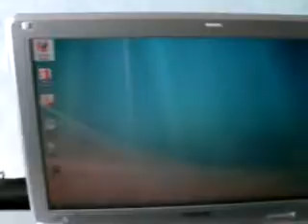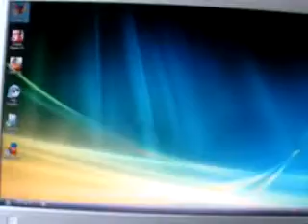Notebook Philips Freevents X Series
Notebook Philips Freevents X60IT

Intel® Core™ 2 Duo T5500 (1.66GHz)
Mobile Intel® 945PM Express chipset
1024MB DDR2 667MHz SODIMM (1 x 1GB)
upgraded to 2048MB DDR2 667MHz SODIMM (1 x 2GB)
120 GB SATA
Dual layer DVD±RW
Intel® Graphics Media 950
12.1" 1280x800
Motorola SM56 modem
Realtek AC'97 audio
Realtek 8139 Family PCI Fast Ethernet
Intel® Pro 2200BG wireless LAN
OHCI compliant IEEE 1394 host
4 in 1 card reader
1 x ExpressCard/54 slot
Philips Li-ION 3800 (4 hours)
Synaptics touchpad